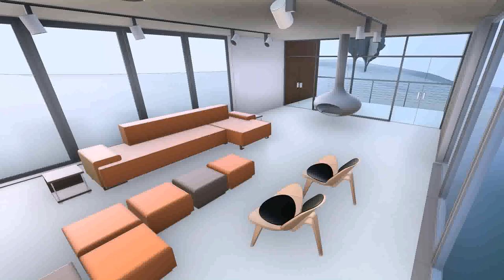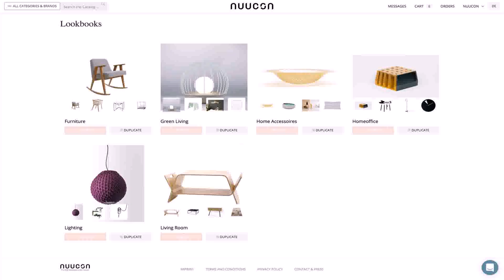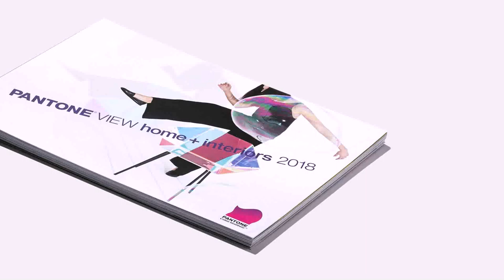Interior Design Code Of The Philippines Book